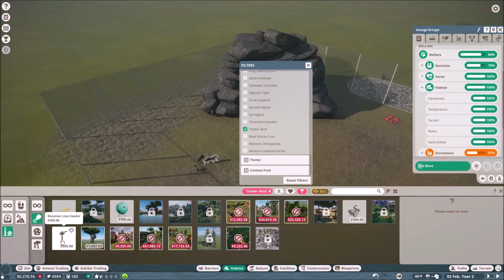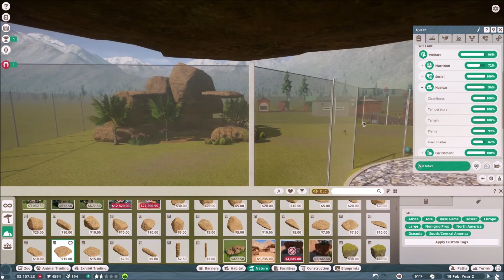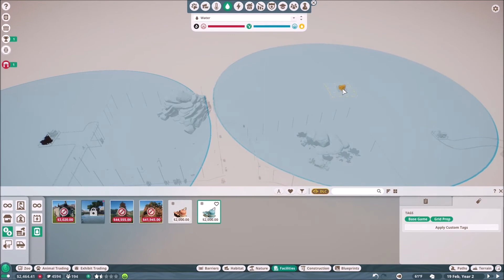Planet Zoo: Qixak Zoo #5 ~ Worries of Finance